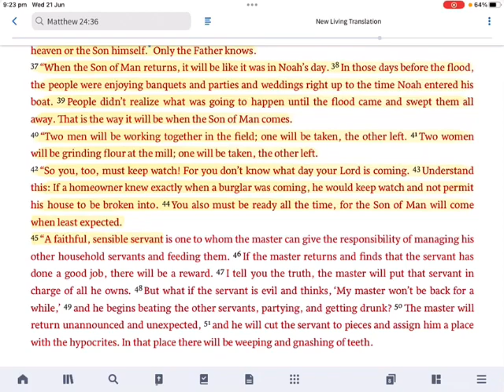Are You Ready for the Rapture?